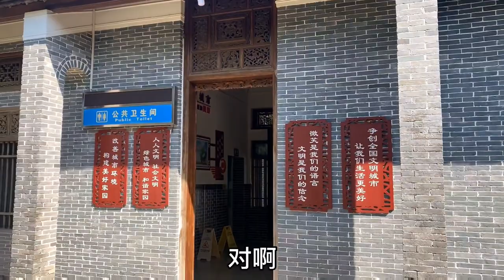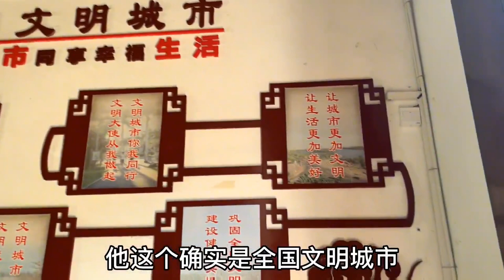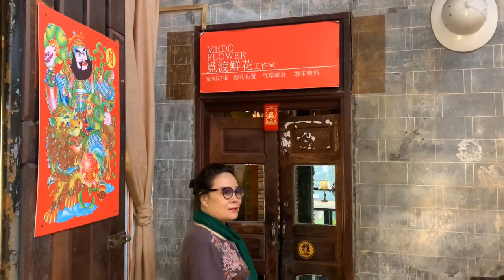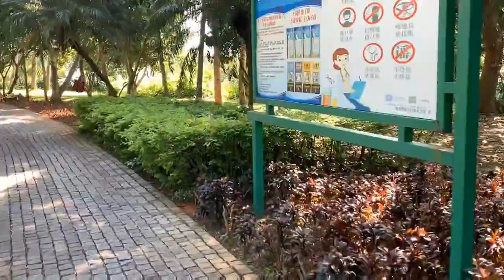爸妈在琼海万泉河边又唱又跳，苍翠绿荫下的老房子尽显清雅韵味!让人羡慕的退休生活！【北京爷们生活栏目】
北京张 退休 旅游 休闲 我们强调了视频内容的合规性，绝对没有任何不良引导或危险行为。